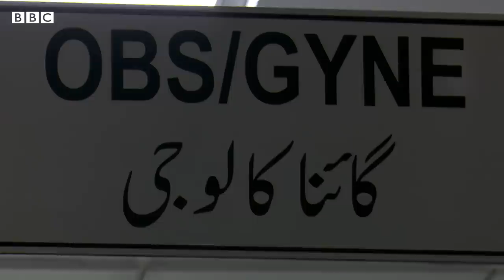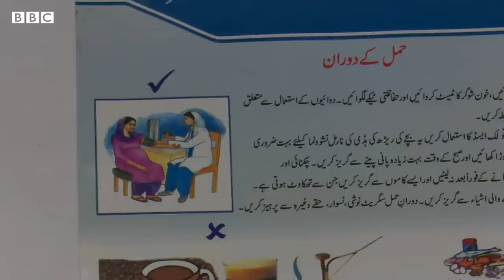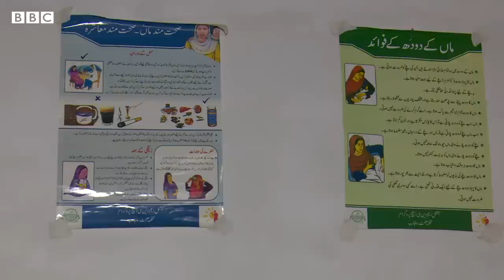Eighth month of pregnancy: Separating facts from fiction - BBC URDU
پہلی بار ماں بننے  والی خواتین  کو  حمل ٹھہرتے ہی اٹھتے بیٹھتے چلتے پھرتے  تجربہ کار ماؤں کی جانب سے پورے نو ماہ احتیاط کے مشورے سننے کو ملتے ہیں۔تاہم حمل کے آٹھویں مہینہ کی اونچ نیچ  سے جڑی روایات  سن کر حاملہ خواتین خوشی کے لمحات میں بھی اکثر فکر سے دوچار ہو جاتی  ہیں۔ نسل در نسل منتقل ہونے والے یہ احتیاطی مشورے کون  سے ہیں  اور  طبی ماہرین حمل کے دوران ماں اور بچے کی صحت سے متعلق کیا تجویز کرتے ہیں دیکھیے آسیہ انصر کی ڈیجیٹل رپورٹ۔
وڈیو ایڈیٹنگ: محمد نبیل، نیّر عباس